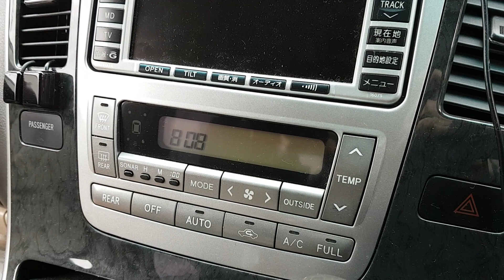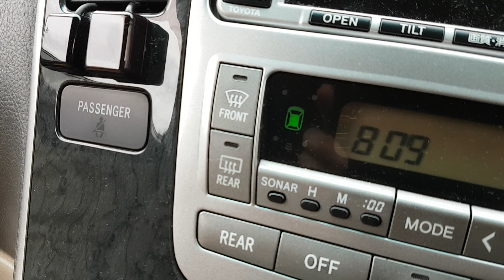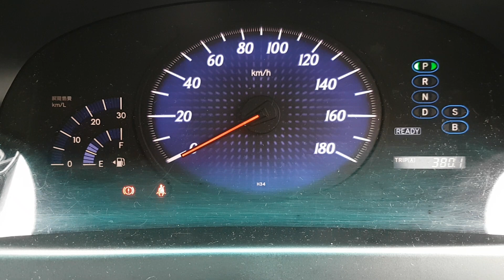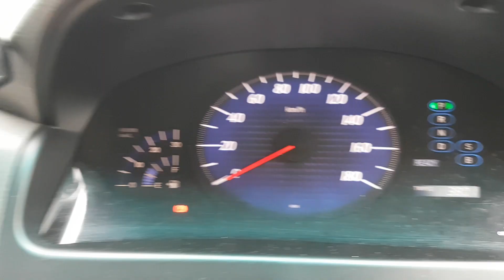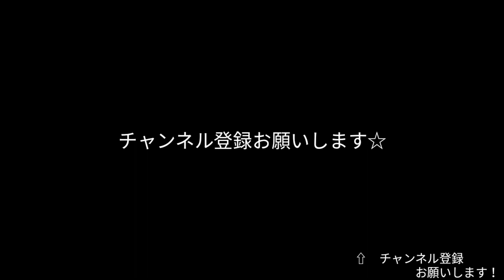【自動車】アルファードハイブリッドのバッテリーが上がりました・・・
suaoki K12 ジャンプスターター 逆接続機能搭載 12V車用 コンパクト 8000mAh スマホなど緊急充電 LEDライト付 日本語取扱説明書対応【12ヶ月保証】